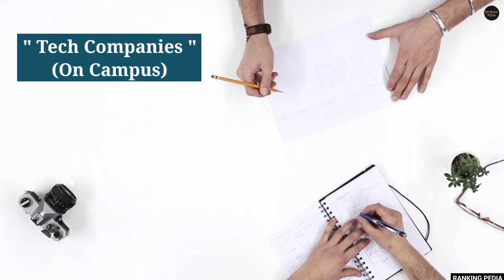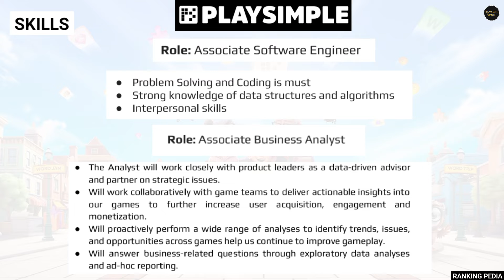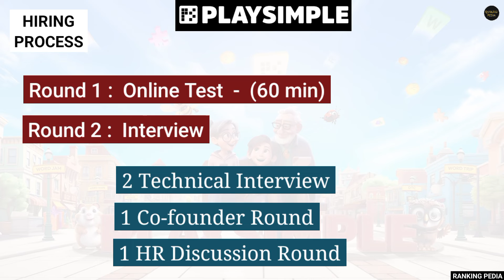PlaySimple Games On-Campus Hiring Process for freshers l PlaySimple Hiring Process for BTech student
Our Latest Question Bank covers Topics wise Questions asked from "Aptitude and Reasoning" section while Hiring students .

Video is About :

PlaySimple Games On-Campus Hiring Process

🔥Topics covered 🔥

- About PlaySimple Games
- Roles Offered in PlaySimple Games
- Eligibility for PlaySimple Games
- Hiring Process for PlaySimple Games
- Salary in PlaySimple Games